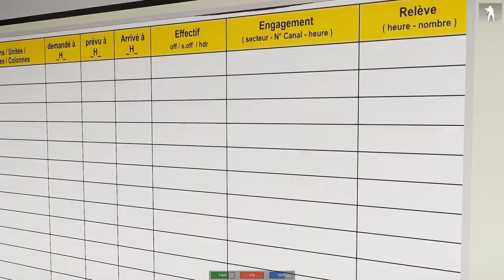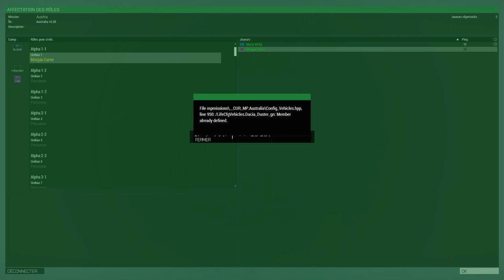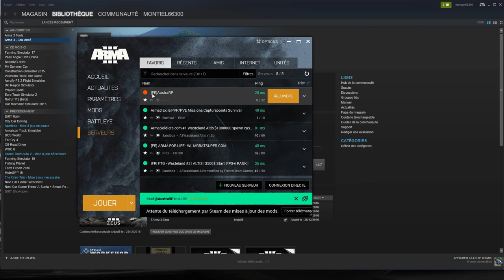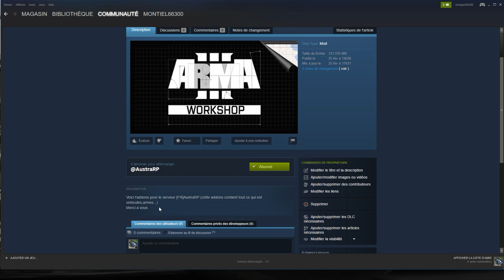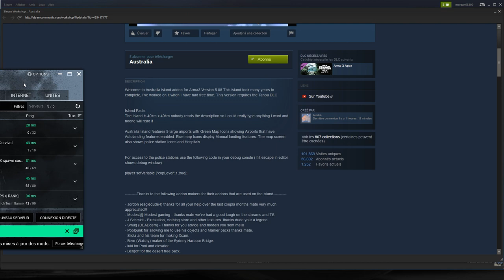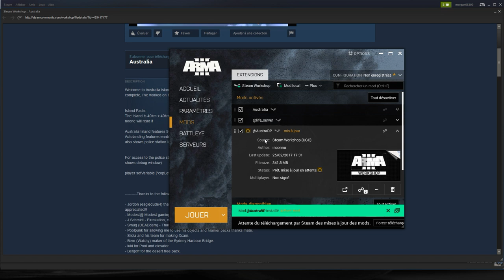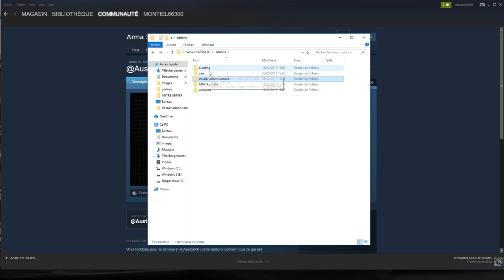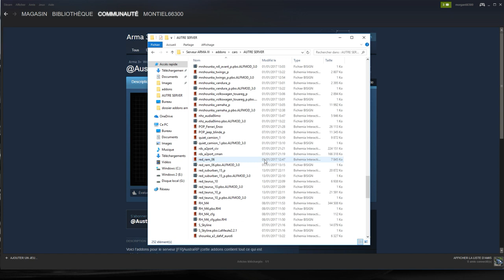Presentation pompier, gendarmerie arma3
Clef Jeux ETS2 a gagner

[FR]AustraRP